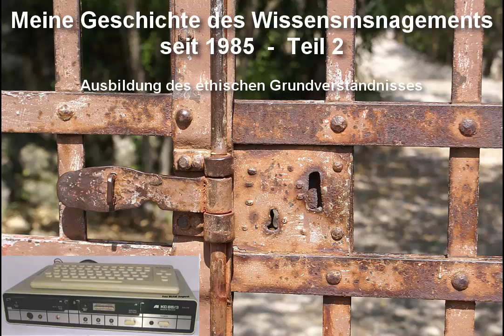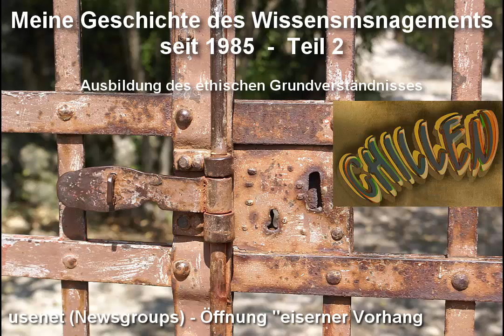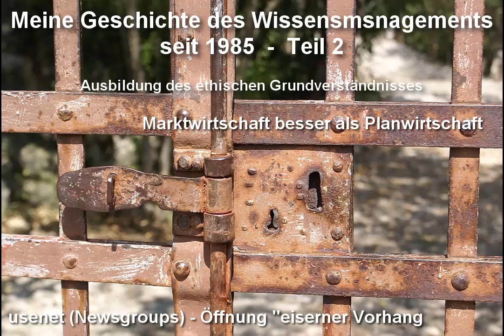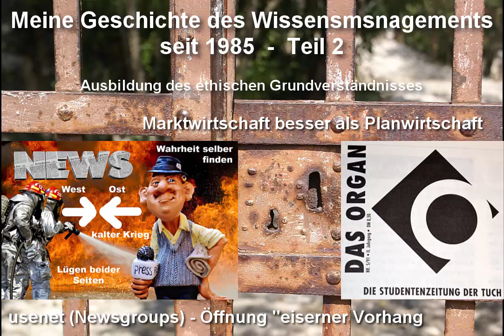Teil 2: Entstehung meiner ethischen Grundeinstellung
Wissen entsteht zwischen zwei Ohren durch die Verknüpfung von neuen Informationen mit bisherigen persönlichen Erfahrungen.

Welche historischen Erfahrungen ich seit ca. 1985 mit dem intelligenten Umgang mit Wissen (Wissensmanagement) gemacht habe und was dabei meine individuellen Hintergründe (Werdegang) waren, wird hier in Form des "Story Telling" erzählt.
Schön wäre es, wenn einige Stichpunkte auch Ihr persönliches Wissen ergänzen und weiterentwickeln.

Herzliche Grüße
Dirk Liesch